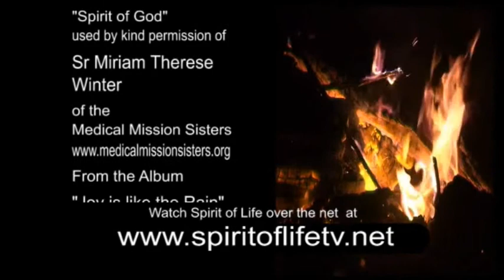Spirit of Life Episode 592 - Maureen Kelly